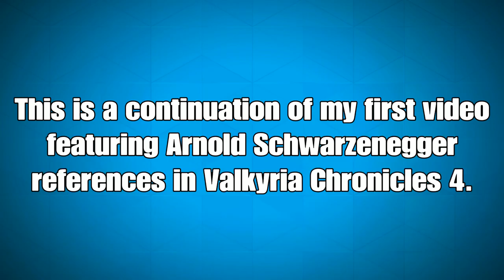Valkyria Chronicles 4 - Arnold Schwarzenegger references (Part 2)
A few additional scenes I forgot to add to the first vid. Someone on the Valkyria Chronicles 4 staff obviously loves Arnold Schwarzenegger and 80s /90s action films.  More scenes featuring Jean Matrix & Ben Smith ("Stahlschrott").